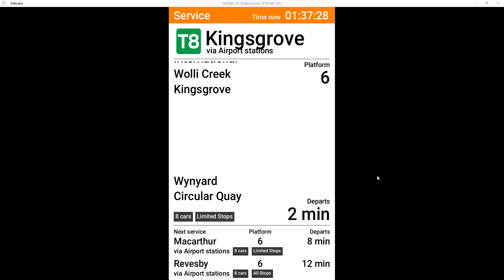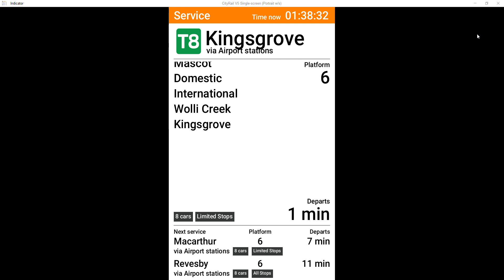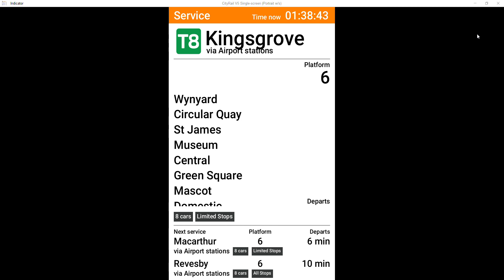Vlog 174: T8 Airport & South Line- Town Hall to Kingsgrove via Airport stations